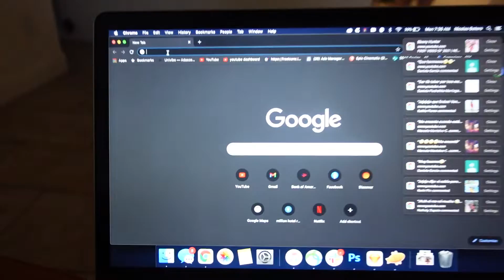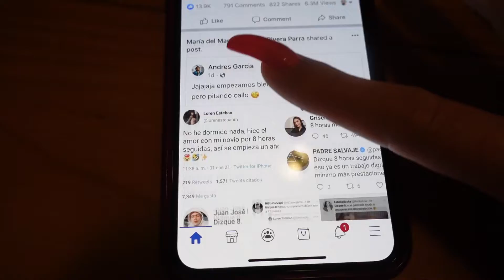Las 24 HORAS MAS LARGAS de mi vida usando uñas postizas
Antonia me dijo pues no mi ciela y en este reto me puso a estar  24 horas con uñas postizas y fueron las horas mas largas de mi vida. Esas uñas son acrilicas  y el reto consistia en pasar un dia completo con ellas puestas. El video muestra lo que hicimos con mi familia en el transcurso de un dia que parecia normal, conduciendo, prendiendo el aire acondicionado, comiendo, tomando una ducha, pero la realidad es que esas uñas lo hacian todo muchisimo mas dificil.
Aprendi que hasta algo tan insignificante como son las uñas pueden cambiar tu estilo de vida.